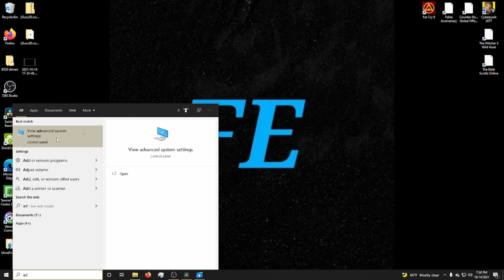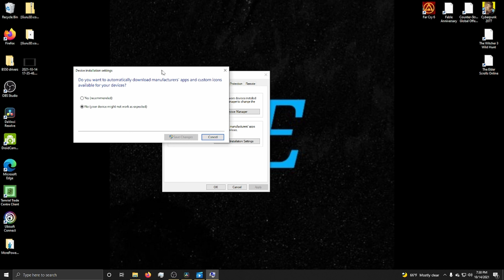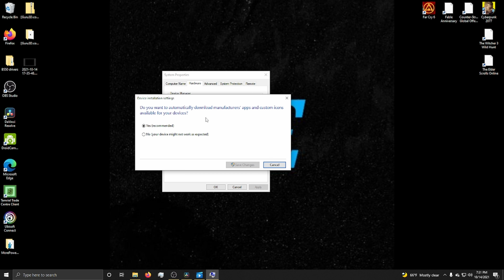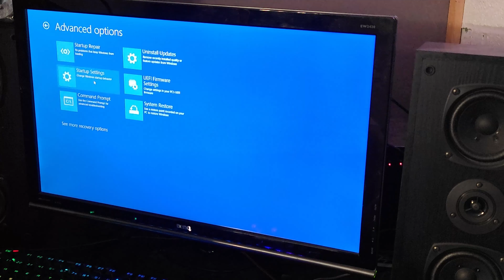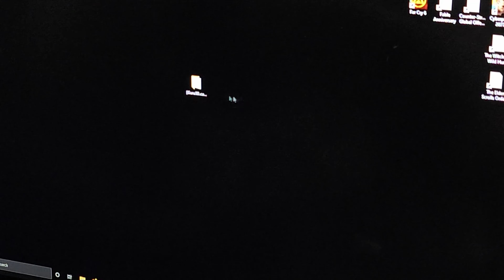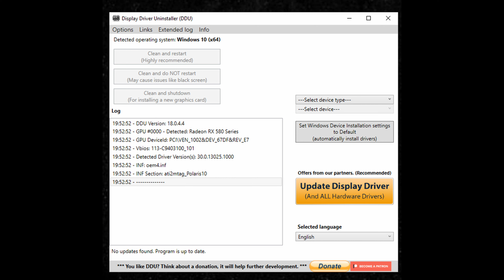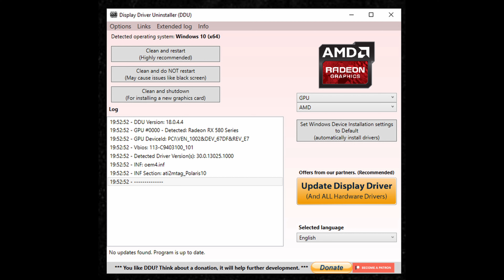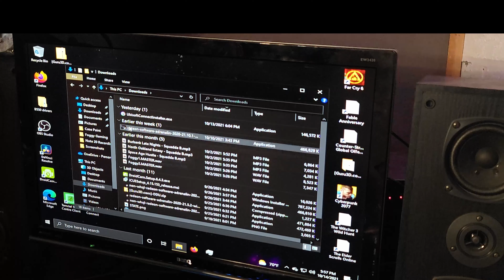Graphics Card Problems? I'll teach you how to fix that.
0:00 Intro
1:30 My Problem
2:38 A Normal Problem
3:32 DDU
4:08 Download DDU
4:24 Download YOUR Drivers
4:31 STOP WINDOWS
6:31 Get into Safe Mode
8:33 Running DDU
11:09 Install your Driver
11:46 Outro